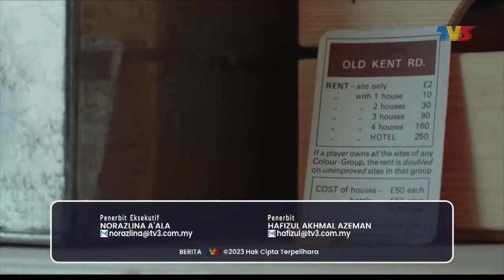Buletin Utama TV3 Continuity (7 Mac 1992/1993 dan 2023)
Ⓒ TV3 1992/1993/2023 Sistem Televisyen Malaysia Berhad

1992
bersama Adenan Ali dan Rozina Bakar
Penerbit: Borhan Ahmad

1993
bersama Suhaimi Sulaiman dan Christine Ling
Penerbit: Saad Che Noor

2023
bersama Kamaruddin Mape, Suzila Idayu Ya'acob dan Fadzil Mohd Rais
Penerbit Eksekutif: Norazlina A'ala
Penerbit Hafizul Akhmal Azeman